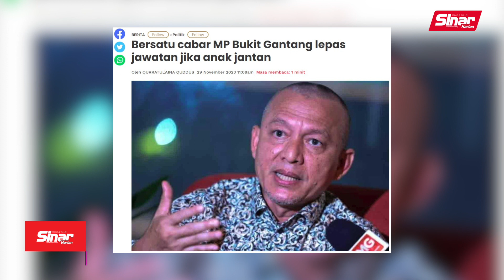Bersatu cabar MP Bukit Gantang lepas jawatan jika anak jantan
BERITA SEMASA 29 NOVEMBER 2023

Parti Pribumi Bersatu Malaysia (Bersatu) mencabar Ahli Parlimen Bukit Gantang, Datuk Syed Abu Hussin Hafiz Syed Abdul Fasal untuk melepaskan jawatan susulan tindakan menyokong Perdana Menteri, Datuk Seri Anwar Ibrahim.

Ketua Penerangannya, Datuk Razali Idris berkata, wakil rakyat yang tidak berprinsip dengan mengkhianati pimpinan atau rakyat perlu dihukum dan disingkirkan mengikut perlembagaan parti serta undang-undang negara.